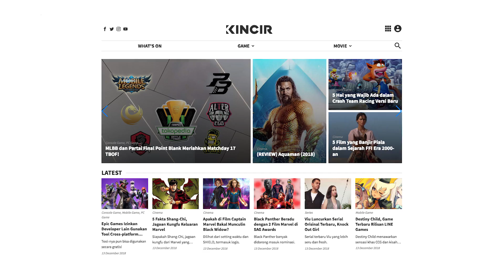What's On: Godzilla King Of Monster Munculin 2 Monster di Trailer!